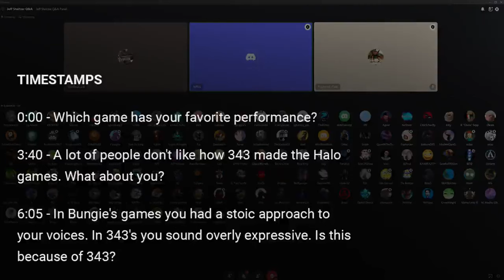Halo announcer SPEAKS OUT against 343 — Jeff Steitzer opens up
In a Q&A with The Halo Archive, Jeff Steitzer said 343 Industries micromanage him and don't consult him about which lines of his they're going to use. They decide without any input from him, and every time he guesses which ones the producers will use for the games, he's almost always wrong.

Halo 3 had the best announcer style and it's Steitzer's favorite too. His modulation in Halo 3 is perfect, he sounds raw and austere, the way he spoke had an air of authority but it was more so subtle than apparent. His neutral yet deep tones naturally commanded attention even though he wasn't necessarily trying to do so, but now he's been veered so far from that. All of Bungie's games had this same aesthetic, which shows that the audio designers were aware of the characteristics of his voice and understood what made it exciting and popular with the players.

In the games by 343, they made Jeff Steitzer express his voice in an unduly excited and jolly way, approaching the realm of a sports announcer (I guess we can thank Josh Holmes' resume for that). The military-like tone and mature sounds have been turned into overly animated, enthusiastic cheers and encouragement, which gives the impression of pampering the player. It sounds artificial and unlike anything from the original games.

343's design decisions are abysmal and worthy of derision. Steitzer is absolutely correct when he says that 343 want to put their "stamp" on Halo to make it their own thing and be different than Bungie. They not only tried to replace the entire cast in Halo 4, but they also experimented with game modes without Steitzer in Halo 5, where they also later unveiled a $10 announcer pack called Voices of War, which included three different character voices, none of which were Jeff Steitzer.

They repeated history with Halo Infinite by removing Steitzer from Big Team Battle — a game mode where he'd otherwise have a clear presence as medals are earned often. 343 created a new character named Spartan Commander Agryna and had her voice over the game, leaving Steitzer completely out of it. Fans had to beg 343 for a long time to get them to bring Steitzer back.

These asinine moves by 343 are proof of their desire to get rid of Steitzer. They test the waters with small changes to see what they can get away with, only rolling back if there's uproar, just like they did with pricey microtransactions. 343 don't want to have staple Halo elements if they can replace them with their own ideas. They have no respect for Halo's history and are conceited and self-centered. They want to remove whatever they can to make their mark more and more clear. They're awful developers who shouldn't have ever been given the keys to such a legendary and beloved franchise.